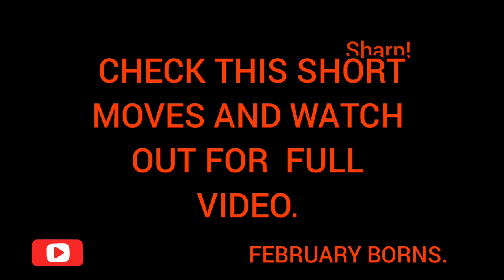Agatus Defender (February Borns). Happy month and Birthdays wishes.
Agatus Defender,  short video wishing all February borns, a happy month.